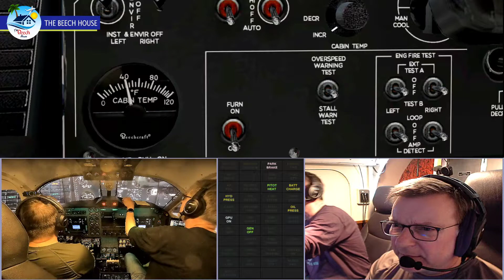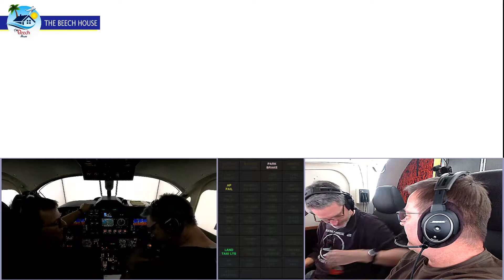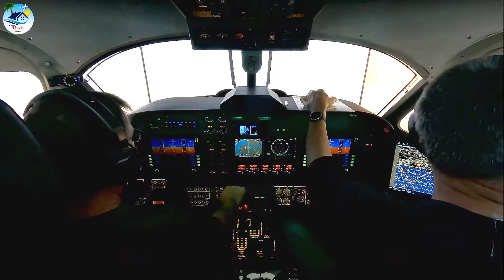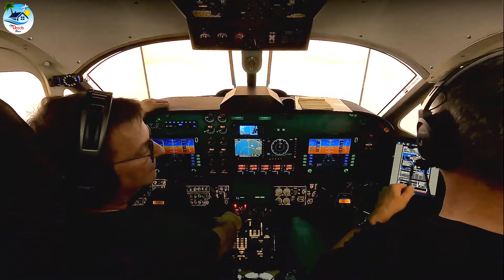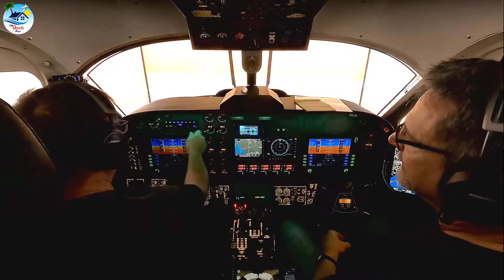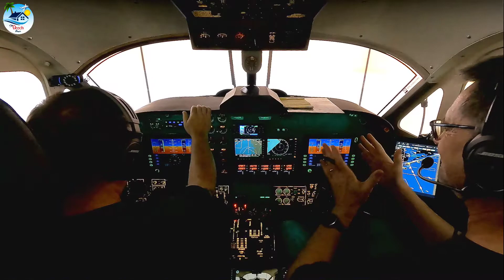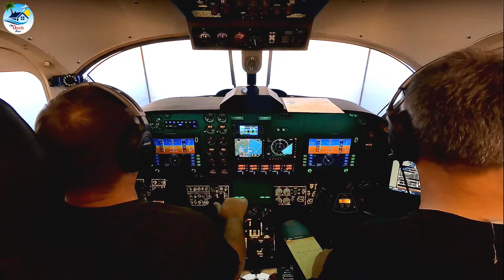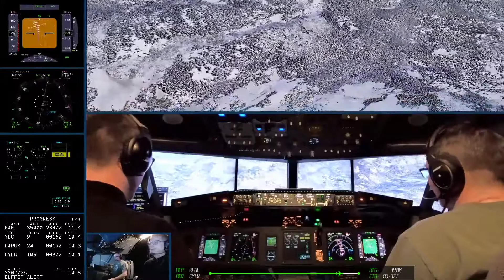Flying my Friends Beechcraft 1900D simulator || XPlane 11.55 || VATSIM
Visited my friend's place and flew his Beech Craft 1900D simulator while using VATSIM